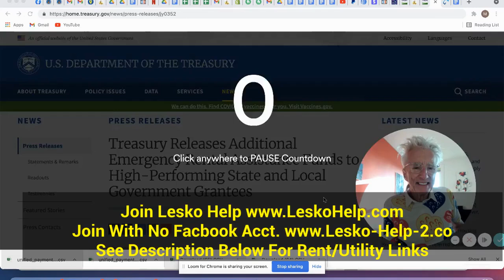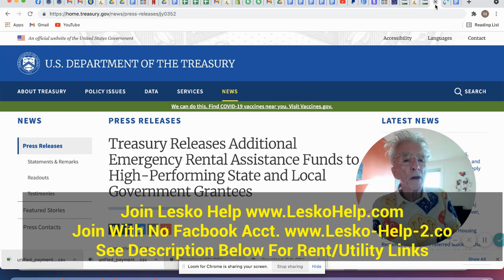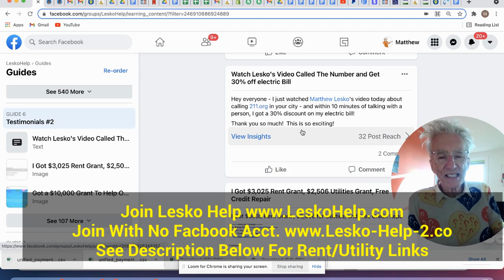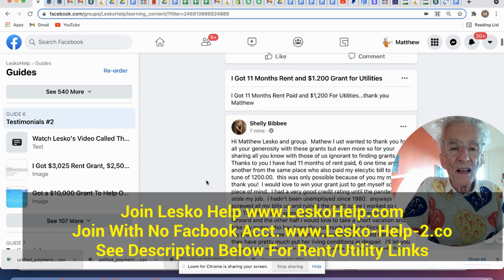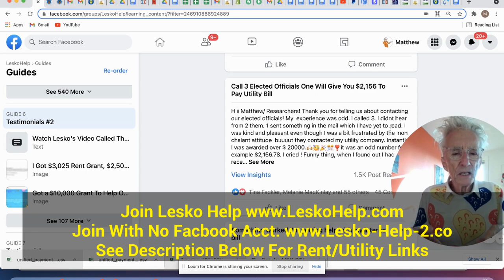Today Biden Approved More Rent and Utility Grants For You To Get Up To $18,000 For Back Bills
US Treasury Extra Rent Grants

2 Places To Start Looking for More Local Programs to Pay Rent, Utilities, Mortgage and Other  Expenses

Become a Lesko Help Member Using Lesko Help 2 With No Facebook Requirement